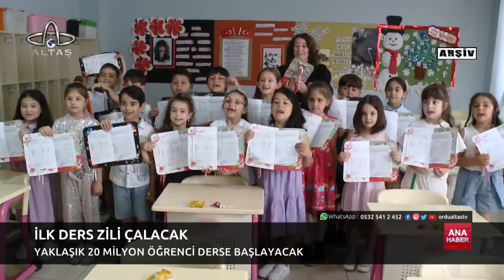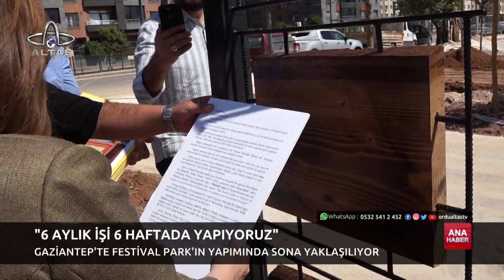Ordu Altaş TV Ana Haber | 10 Eylül 2023